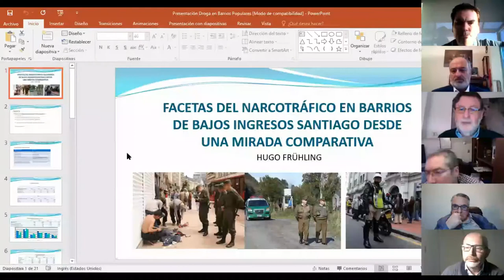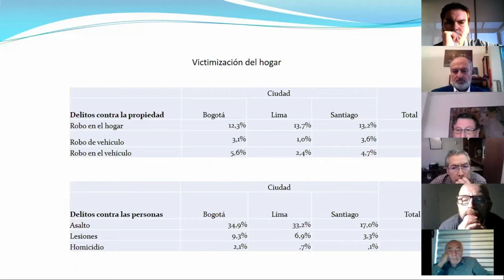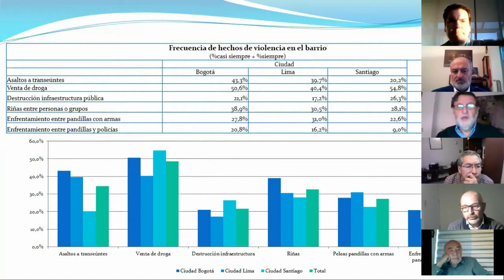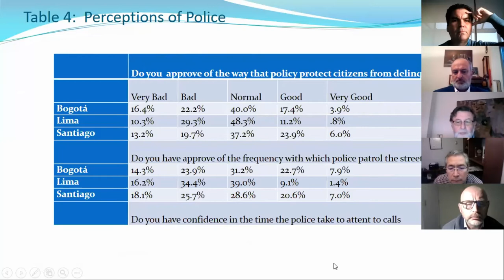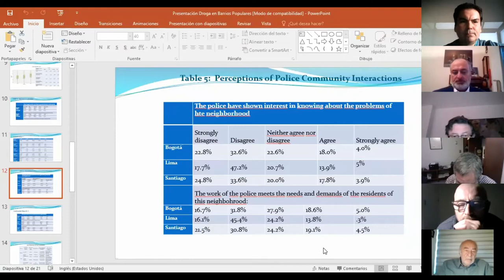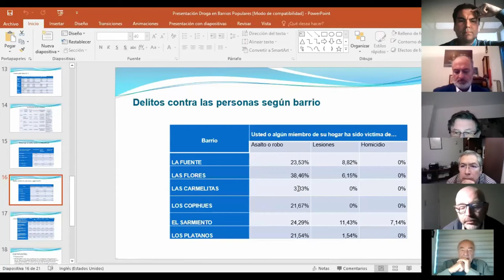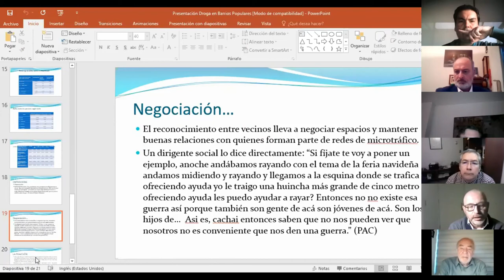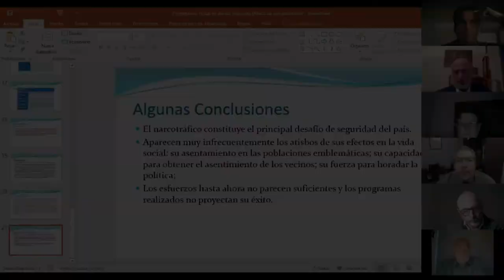Hugo Frühling: «Facetas y desafíos del narcotráfico en Chile»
Parte 1 de la videoconferencia titulada «Facetas y desafíos del narcotráfico en Chile», realizada el 14 de septiembre de 2020.